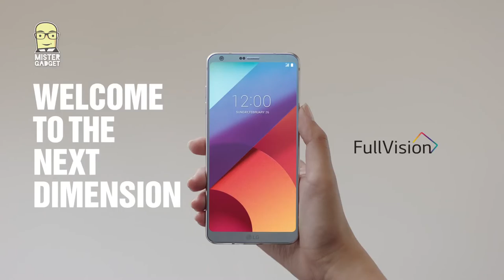MWC1: il diario di viaggio, day 1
Ecco i primi prodotti che ho incontrato al mobile world Congress 2017